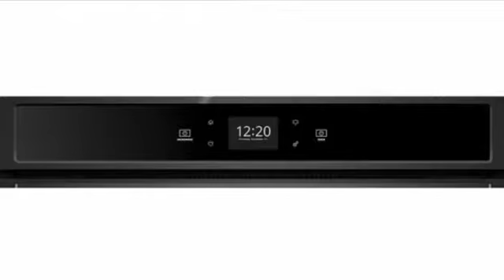Whirlpool WOC54EC7HB Microwave Wall Oven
5.7 cu. ft. Smart Combination Wall Oven with Touchscreen